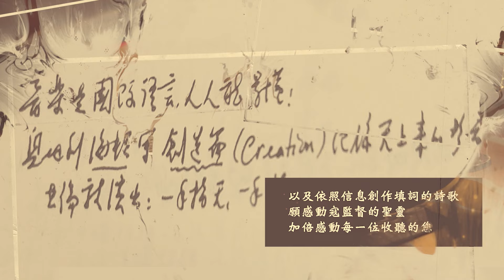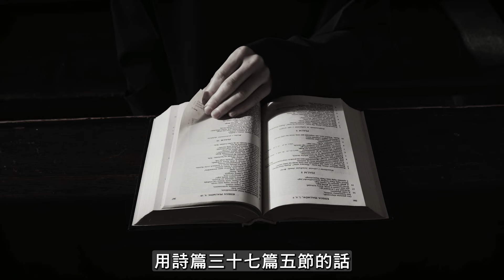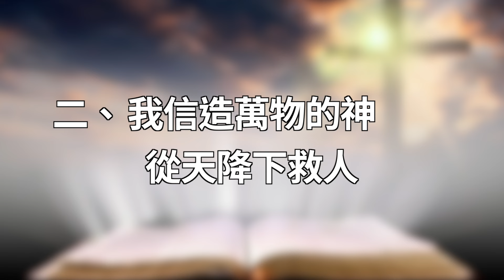016 寇世遠 研經選讀 【 我知所信的是誰 】x【口唱心和 心被恩感】詩歌集靈修版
【口唱心和💖心被恩感】詩歌集-靈修版
本詩歌集收錄1969至1977年間，由基督之家創辦人 寇世遠監督主日講道的部分信息，以及依照信息創作填詞的詩歌，願感動寇監督的聖靈，也加倍感動每一位收聽的您！

十九世紀有一個英國傳道人，名叫穆爾浩司，就是用約翰福音三章十六節一連講五個晚上的那位有名的青年佈道家。按照人的想法，神既重用他，就應該特別祝福他，兒女應該健健康康，長的端端正正，但神給人的預備是奇妙的，卻給他預備一個瘸腿的女兒。
有一天，穆爾浩司走在路上，他正在預備傳講一篇交託的道，用詩篇三十七篇五節的話:「當將你的事交託耶和華，並倚靠他，他就必成全」。但他只有道理，缺少靈歷，講出來不能感動人，於是求主給他一個經歷，讓他知道怎樣交託，好去幫助別人交託。回到家裏，手裏拿著給太太的一大包生日禮物，女兒看到爸爸手裏拿著禮物，就問是不是給她的，爸爸說:「你忘了嗎?今天是媽媽的生日。」女兒聽了很高興，說:「爸爸，請把禮物給我，我拿去給媽媽。」穆爾浩司聽了心中難過，因為孩子瘸腿不便，怎麼拿呢?就對孩子說:你不要拿，讓爸爸拿。」但孩子堅持非拿不可，作父親的不忍拂孩子的心意，就想了一個變通法，把禮物先放在孩子手上，然後把孩子抱起來，一道進去，孩子就大聲叫:「 媽媽，禮物!禮物!」她也不說是爸爸買的，但禮物經過她的手送出來，好像是她送給媽媽的一樣。這個時候，穆爾忽然得到一個啟示，心裏說:「神啊，我感謝祢，這就叫做交託。
我們人軟弱，一切重擔都擔當不了，但是耶穌說:「凡勞苦擔重擔的人，可以到我這裏來，我就使你們得安息」(太十一:28);詩篇六十八篇十九節又告訴我們:「天天背負我們重擔的主，就是拯救我們的神，是應當稱頌的，就像這個瘸腿孩子，她想抱這包禮物，但本身擔當不了，但是父親把她托住了。今天我們最重要的工作，是要拯救靈魂，每一位神的兒女，手中都有一份禮物 「救恩」，但是，這份禮物，不是我們自己的，我們沒有錢買，也沒有力量送，是天父預備的，經由我們的手傳給每一位需要的人!保羅說:「因為知道我所信的是誰，也深知他能保全我所交付他的(或作:他所交託我的)，直到那日」(提後一:12)，就是這個道理。」(寇世遠研經集3冊116、117 頁)

(016)
我知所信的是誰 (提後一:12)
1. 耶穌(太一:21) 以馬內利(太一:23,賽七: 14)
2. 從天降下(約三:13) 道成肉身(約一:14) 又活又真(耶十:10) 悔改相信(可一:15)
3.為我受苦(來五: 8,十二:2, 腓一: 29) 過犯罪惡(弗二:1) 恩膏(約壹二:27)
萬事如糞土(腓三:8) 同住(啟廿一:3)
副歌:不傳有禍(林前九: 16) 莊稼(太九:37) 懶惰(太廿五:26)

016我知所信的是誰
W.G.FISCHER  曲/寇世遠 配詞/  Ab調

1.
我知所信的是誰,耶穌其名聖哉,因祂要將祂百姓,從罪中救出來,
祂又名以馬內利,表明神人同在,這是真神的愛子,配受萬有敬拜

2.
我信造萬物的神,從天降下救人,這就是道成肉身,實在又活又真,
人只要悔改相信,接受十架福音,靠主寶血洗心靈,白白享受永生

3.
我愛死而復活主,因祂為我受苦,過犯罪惡替我贖,又賜恩膏抹塗,
我看萬事如糞土,因已得著基督,盼主再來永同住,靈魂體都滿足

(副歌)
我傳這福音不錯,不傳恐怕就有禍,當收的莊稼尚多,豈可因循懶惰!?

☀️影像及文字版權均屬天聲傳播協會所有***